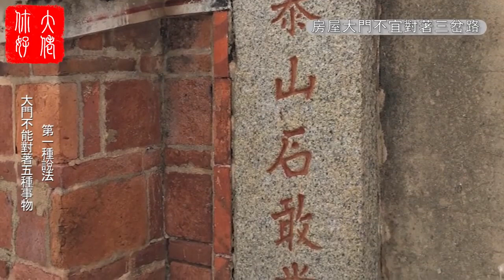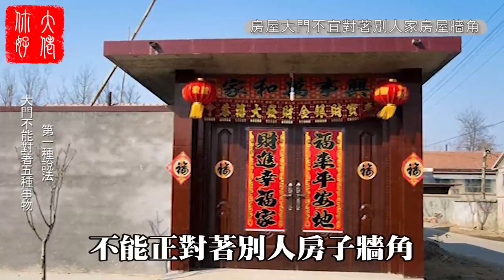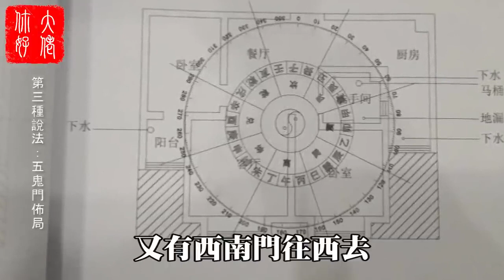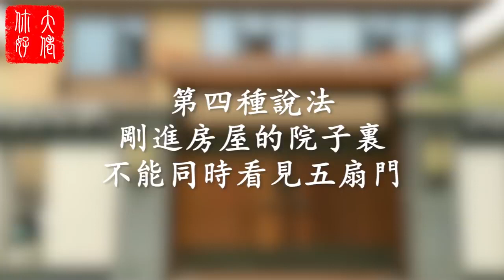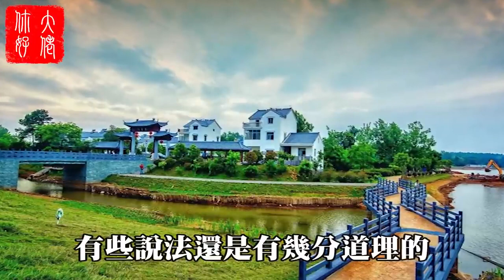房子開“五門”，惡鬼害死人！2023年想活命的千萬不能犯！大佬你好啊